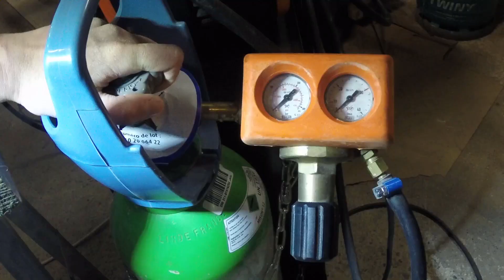Welding basics on VW split chassis frame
Vw split bus restoration episode 2 !
As I had to cut and rebuild a part of the chassis frame, i thought it can be a good start to share some basics about metal preparation, welding and grinding.

I hope it can help, don't hesitate to comment ;-)

Next videos will focus on each step of metalwork,